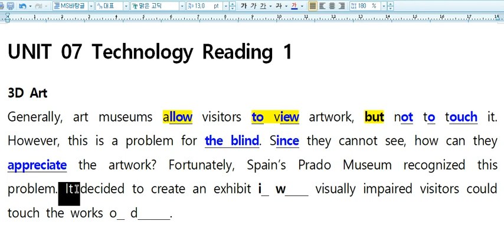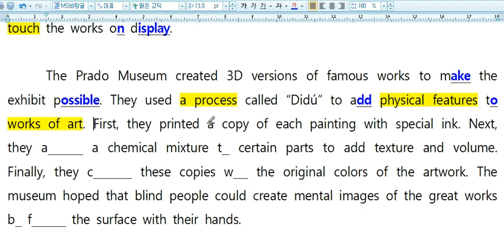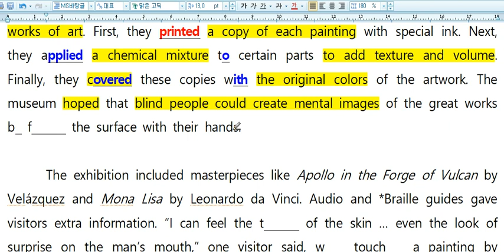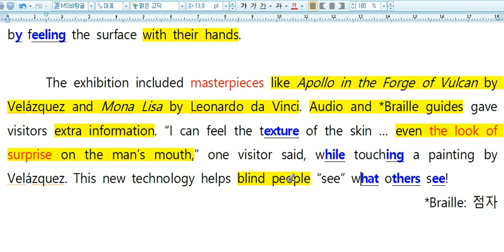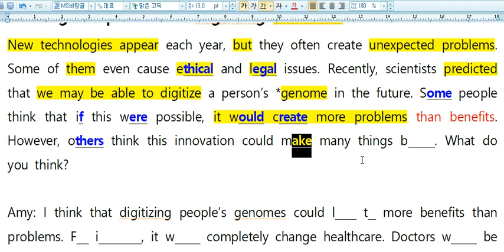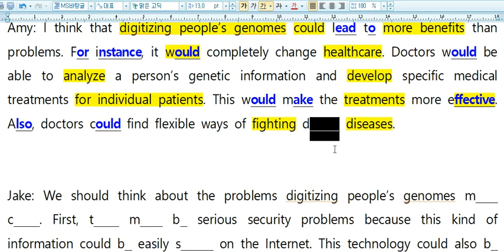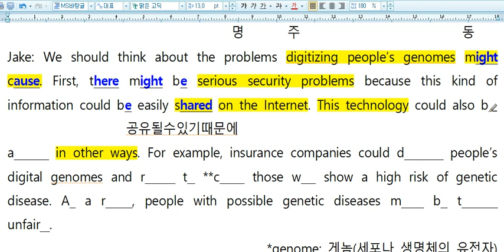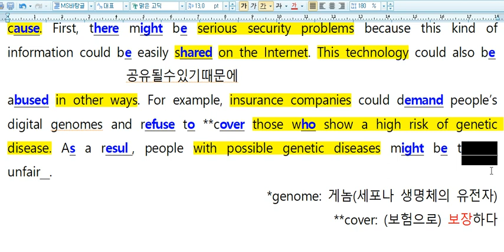리딩인사이드레벨3 7과첫번째복습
리딩인사이드레벨3, 한올고1,7과, 첫번째복습,복습,내용정리, 어법정리